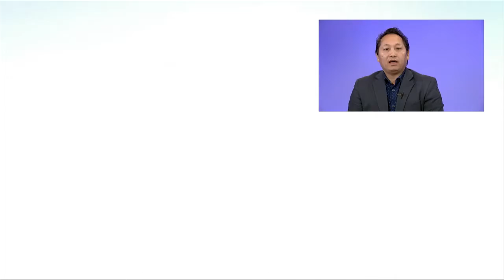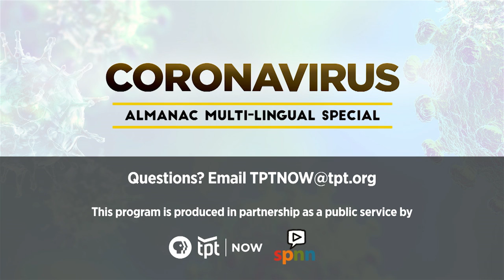Almanac Special - Coronavirus: 03 06 20 HMONG LANGUAGE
Multi-Lingual version of Almanac Special: Coronavirus.  Broadcast date March 6th featuring Governor Walz, Commissioner Jan Malcom, Ruth Lynfield (MDH). Dr. Bowron (Allina). Program also features hand-washing.